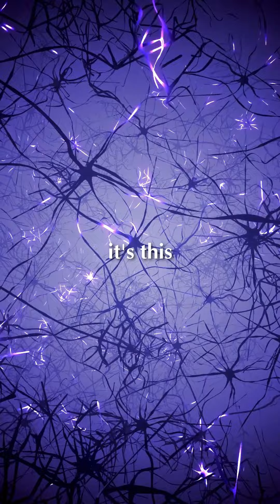How Do Psychedelics Transform Your Brain? A Neuroscience Approach.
Recent research shows how classic psychedelics like LSD, psilocybin, and ayahuasca modulate the Default Mode Network (DMN), temporarily dissolving ego boundaries and offering unique perspectives on traumas and challenges.

After a psychedelic experience, neuroplasticity amplifies, continuously refining thought patterns, beliefs, and behaviors. These newfound connections can lead to transformative breakthroughs, reshaping our understanding of ourselves and the world.

The synergy between neuroscience and psychedelics offers a profound lens into our inner workings. As we navigate these realms, understanding the science becomes pivotal. It not only deepens our appreciation of the experience but also anchors our journey of integration in a foundation of knowledge.

ABOUT EXISTENTIA :

In a world where mental wellness has become a concern, EXISTENTIA gives hope to people with struggles, by exploring and filming new ways of healing.

🌿 ABOUT Amanda Argot Efthimiou

Amanda explores the intersection of culture, consciousness, and psychedelics to regenerate self and society. She architects personal transformation by bridging traditional knowledge with scientific insights. She holds an MSc in Neuroscience with a focus on the therapeutic potential of psychedelic medicines. Amánda talks about how integrating altered states of consciousness into daily life is a catalyst for authentic leadership and purposeful living.